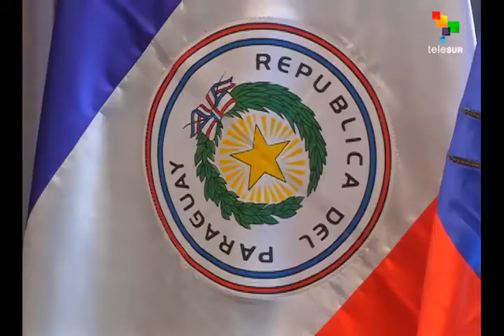Paraguayan president visits Ecuador for the first time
Paraguayan President Horacio Cartes is on his first official visit to Ecuador where he met with his counterpart Rafael Correa to discuss bilateral issues. Our correspondent Liz Scherffius brings us more on what was discussed at the Carondelet Palace. teleSUR